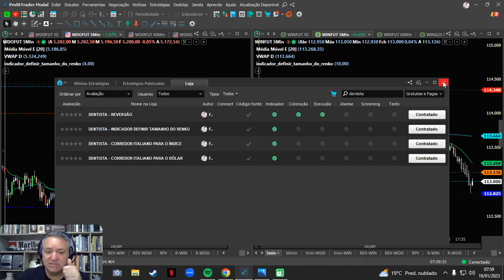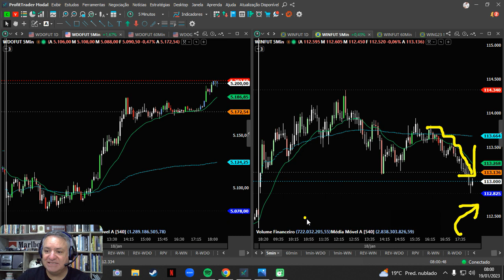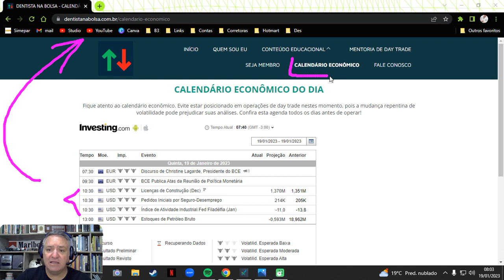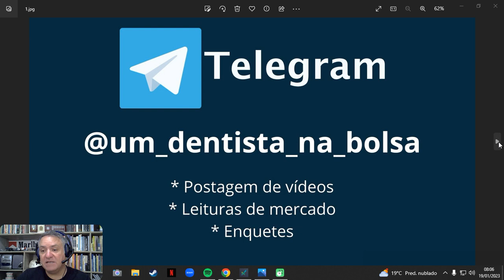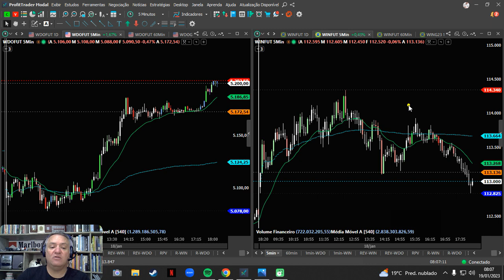MORNING CALL DE DAY TRADE COM FABRÍCIO SCHAFRANSKI - 19/01/23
Participe do meu grupo do Telegram e acompanhe minhas leituras de mercado

*** CONTEÚDO IMPORTANTE ***
* TREINAMENTO COMPLETO - 4 PILARES PARA TER SUCESSO NO DAY TRADE (Gestão de Capital e Controle de Risco)
* Link para baixar a minha nuvem (com médias 12 e 72)
* Link para baixar a regra de coloração/execução do Canal de Keltner e IFR
* Link da Playlist "O Código do Dinheiro" - entenda como sua mente pode ajudar ou atrapalhar seu desempenho no mercado financeiro